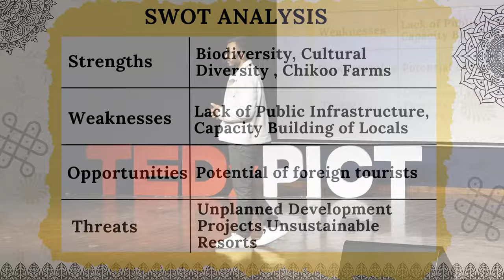Experiential Tourism: Beyond bed and breakfast | Tapan Chaudhari | TEDxPICT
In this captivating TEDx talk, Tapan Chaudhari, a rural entrepreneur, takes us on a journey to Bordi village, showcasing the transformative power of experiential sustainable tourism in rural India. Central to this talk's narrative is the urgent need to address the alarming trend of rural-to-urban migration, which is reshaping land use patterns and threatening the fabric of rural communities across India. Through destination development strategies aligned to the principles of sustainability, he advocates for the preservation of indigenous knowledge and the promotion of inclusive growth that benefits both locals and visitors alike.
Tapan Chaudhari, the CEO of The Jungle Farm, a nature tourism destination located in Bordi village, is a leader in sustainable tourism, guiding his ventures to redefine travel experiences. With a strong commitment to nature and rural entrepreneurship, he emphasizes cultural appreciation and community empowerment. Mr. Chaudhari, who holds a Bachelor's degree in Environmental Science from Fergusson College and a Master's degree from Bharati Vidyapeeth, promotes local culinary traditions, biodiversity, and tribal entrepreneurship through The Jungle Farm, leveraging tourism for positive societal impact. His efforts reflect a sustainable approach that celebrates and preserves the essence of local communities and environments, setting a benchmark for responsible travel initiatives. This talk was given at a TEDx event using the TED conference format but independently organized by a local community.